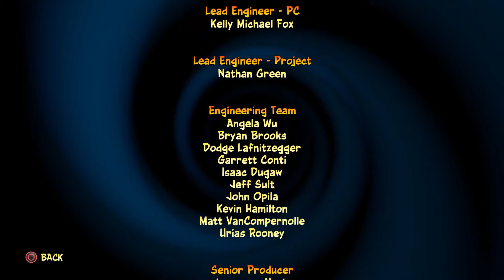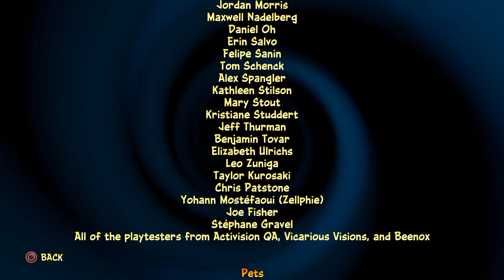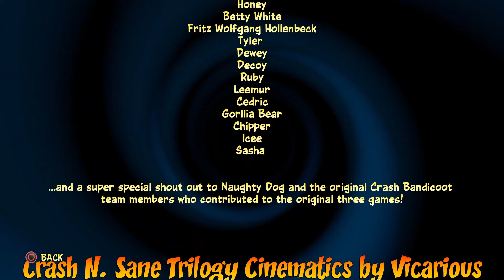FINALLY! IT'S OVER FOR REAL THIS TIME! | Crash Bandicoot 4: It's About Time - ENDING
THE REAL ENDING of Crash 4 is here! And wow, I experienced EVERY emotion in this episode :(

SUPPORT A CREATOR CODE: StrawDesertHD

This video belongs to me 100%. If you wish to reupload anything on my channel ASK ME DIRECTLY. DO NOT take my video without permission.